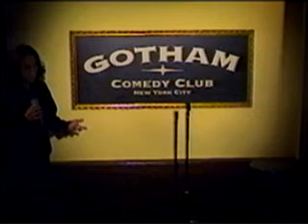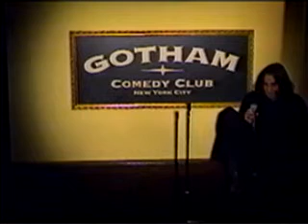Michael Todd at Gotham Comedy Club New York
Acclaimed New York comedian and actor Michael Todd is seen taking to the stage in this rare footage from The Gotham City Comedy Club in New York.